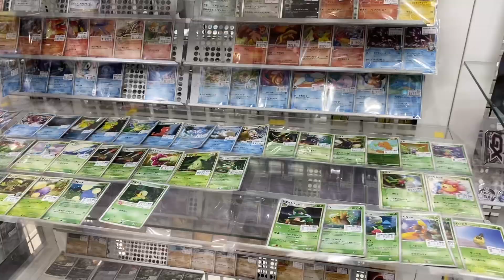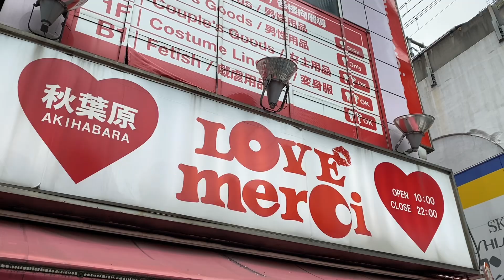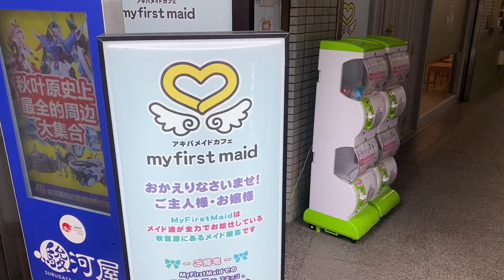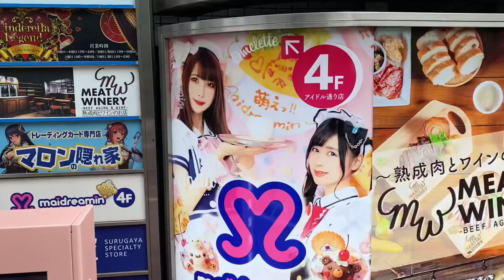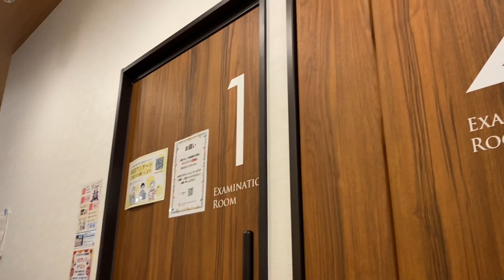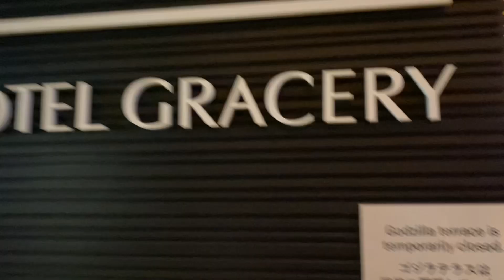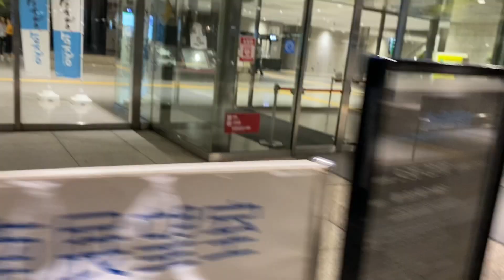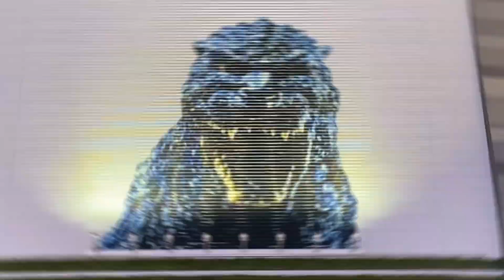O dia mais LOUCO da nossa viagem ao Japão | AKIHABARA & SHINJUKU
ESSE DIA FOI LOUCO. Nunca uma frase clichê fez tanto sentido quanto essa. Quando começamos esse dia, o plano era ir no bairro mais tecnológico de Tóquio (Akihabara), e depois visitar Shinjuku, outro bairro famoso pelos neons e comida de rua. Sabíamos que algumas peculiaridades nos esperavam, mas acabou que nessas 12h fora de casa nós: ficamos deslumbrados por estátuas de animes, traumatizados com uma s3x shop japonesa, chocados com os cafés das empregadas (maid café), nostálgicos com o paraíso dos video-games, doentes com placa na garganta, contemplativos vendo Tóquio de cima, e assustados no bairro mais perigoso do Japão (Kabukicho). Esperamos que essa vídeo consiga transmitir um pouquinho de como foi esse dia em que o Japão fritou nossos receptores de dopamina com tantos estímulos diferentes.

➙ DEIXE TEU COMENTÁRIO, TE INSCREVE, E CONSIDERE SE TORNAR MEMBRO DO CANAL! Nos ajude a crescer e a produzir cada vez mais conteúdo

➙ ABRA SUA CONTA EM DÓLAR E RECEBA UM CARTÃO PARA USAR EM VIAGENS COM A NOMAD (Ganhe até 20 dólares em cashback com o código “MOCHILAR20”)

➙ TRABALHE E VIAJE NA NOVA ZELÂNDIA - COMO CONSEGUIR E UTILIZAR O MELHOR VISTO DO MUNDO

➙ GUIA DE VIAGEM PELA NOVA ZELÂNDIA - Vivendo na Nova Zelândia nós rodamos mais de 50.000km do topo da ilha norte ao sul da ilha sul (e além)! Com tanta experiência adquirida na prática, criamos um guia de viagem COMPLETAÇO com mais de 170 páginas para te ajudar a explorar os melhores lugares que esse país incrível tem a oferecer!

➙ CURTIU A TRILHA SONORA? Recomendamos o Artlist para ter acesso a uma biblioteca com milhares de músicas sem direitos autorais. Assine pelo nosso link para ganhar 2 meses extras

➙ QUER ESTUDAR NA NOVA ZELÂNDIA OU AUSTRÁLIA? A kiwi education ajuda brasileiros a realizar esse sonho! Se tu quer auxílio para escolher escola/universidade, entender como funciona o visto e a matrícula, ou somente ter um calorzinho brasileiro te recebendo aqui, pode contar com eles! A melhor parte? A parte da consultoria estudantil é DE GRAÇA!

➙ CAPÍTULOS DO VÍDEO:
00:00 Chegando em Akihabara
01:15 Estátuas de Animes
03:31 Loja adulta
05:50 Maid Café
09:12 Arcade
10:54 Eletrônicos e Videogames
13:44 Fiquei doente
14:30 Shinjuku
15:43 Tóquio de cima
17:57 Bairro mais perigoso (Kabukicho)